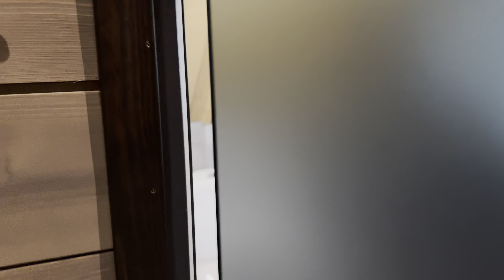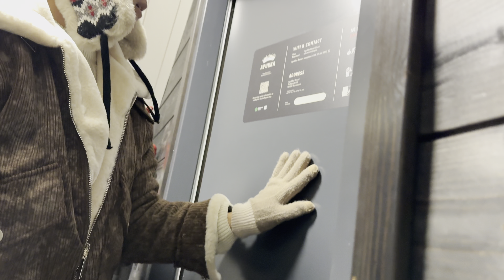Overnight Stay in a Glass Igloo in Lapland Finland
Join us as we spend the night in a glass igloo in Lapland.  We stayed in Apukka Resort and tried their wood heated sauna..